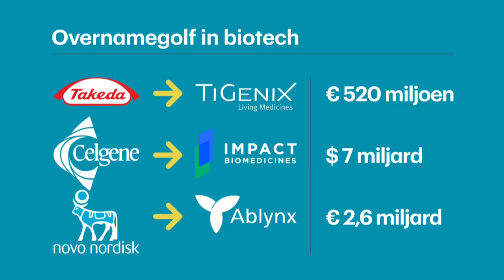Overnamekoorts in biotech: ook voor Pharming en Galapagos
In de biotechsector wordt een aantal overnames gedaan. Beurscommentator Janneke Willemse legt uit of de overnamegolf zich misschien ook uitbreidt naar Pharming en Galapagos.